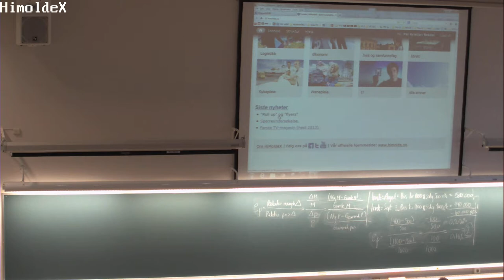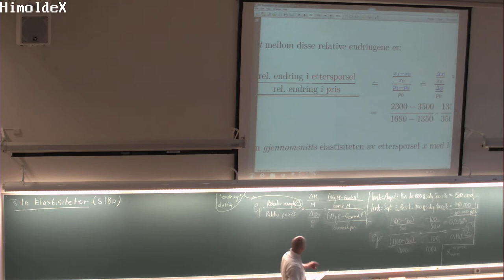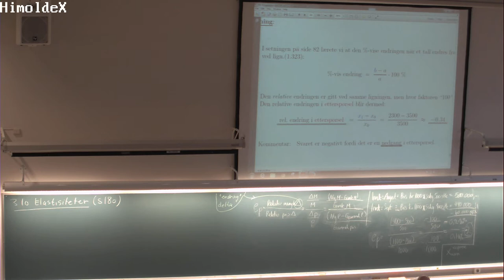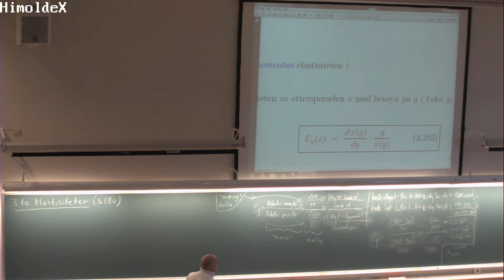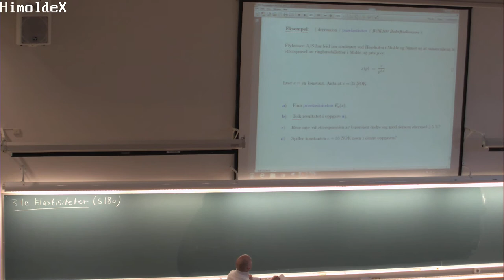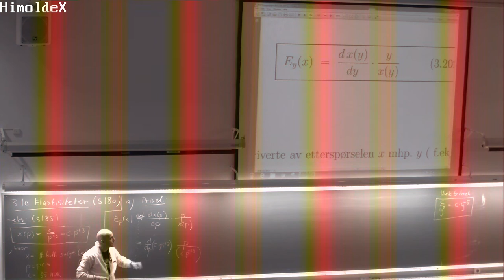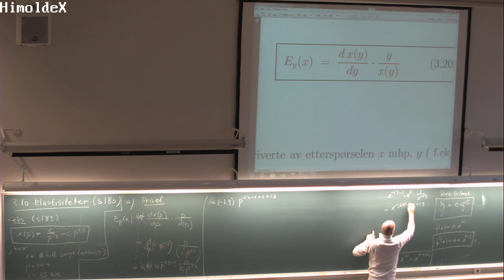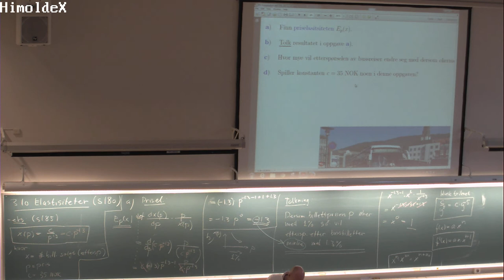137 Forelesning MAT100, (21. okt. 2013)